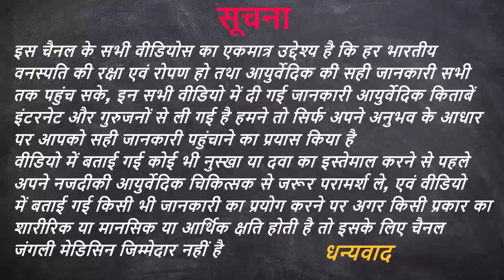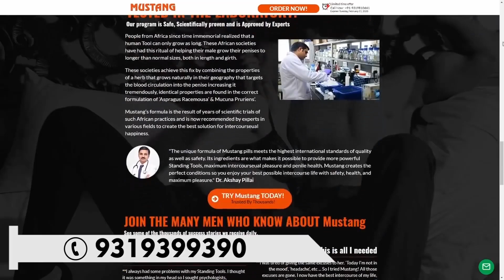पुरुषों की सेEX इच्छा और मर्दाना कमजोरी के लिए - Mustang Of Africa Herbs Remedy - African Shilajeet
Mustang premium herbal power booster for men made up of renowned African herb. Mulondo that boost the stamina and helps men to enhance their s-ex-ual performance.

*The results of Mustang Power Booster Kit may vary from person to person, depending on their age, lifestyle and condition.